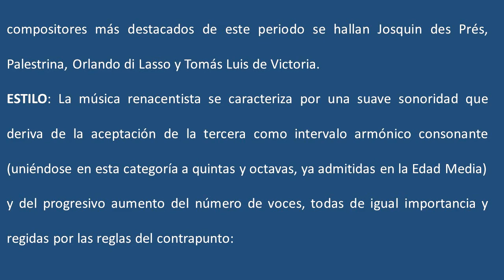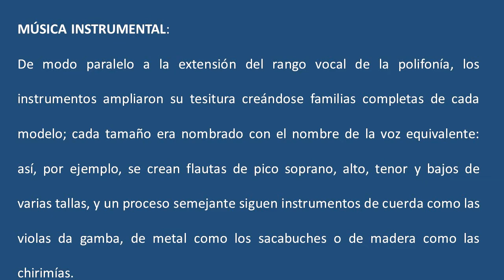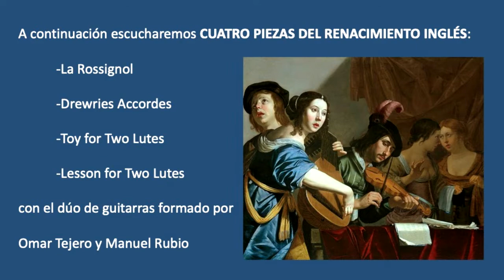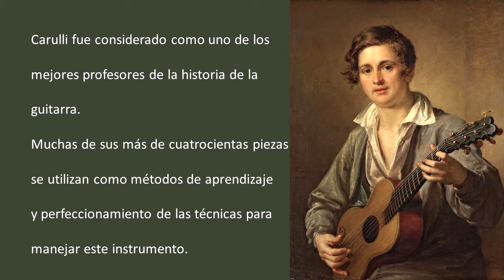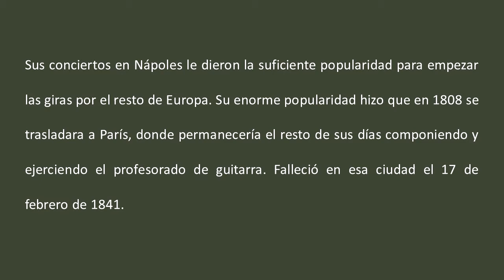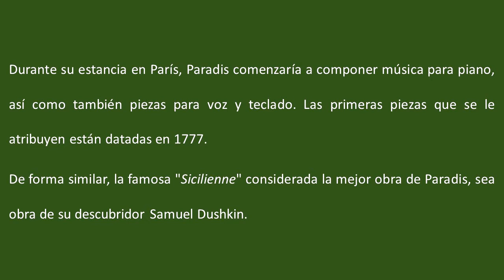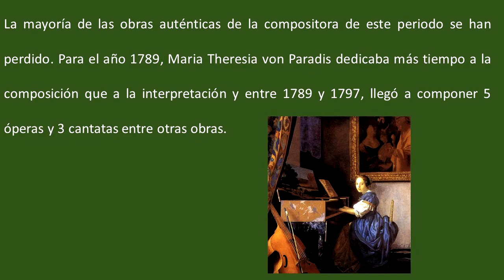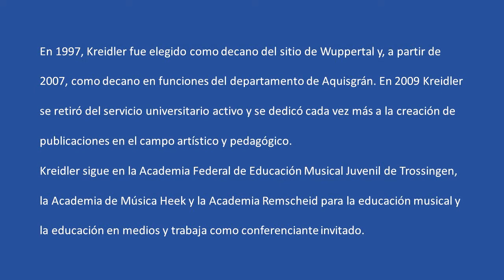Tepakán 25 oct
El H. Ayuntamiento de TEPAKÁN, junto con el Fondo Nacional para la Cultura y las Artes (FONCA)-SEDECULTA-ESAY presentan:

“MÚSICA DE CÁMARA EN TU MUNICIPIO"

Recital didáctico de música académica con los maestros Omar Tejero y Manuel Rubio, dúo de guitarras y el dúo violín y guitarra con Sofía Morales. “Proyecto realizado con apoyo del Sistema de Apoyos a la Creación y Proyectos Culturales (FONCA)”.